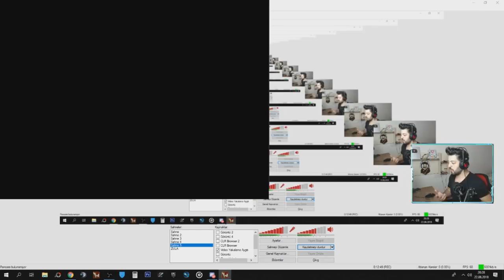ZAİTSEV LEGEND PRO + OG DÖVMESİ + OG KARAKTERİ !! EFSANE HESABIMLA ŞOV YAPIYORUM